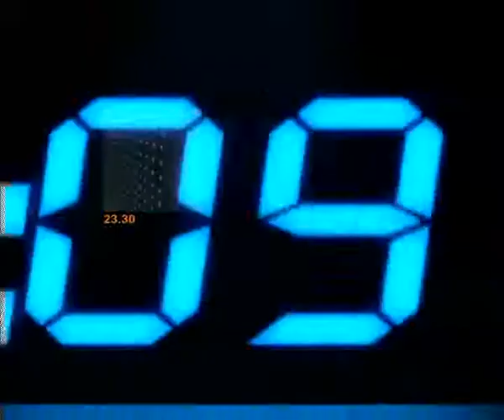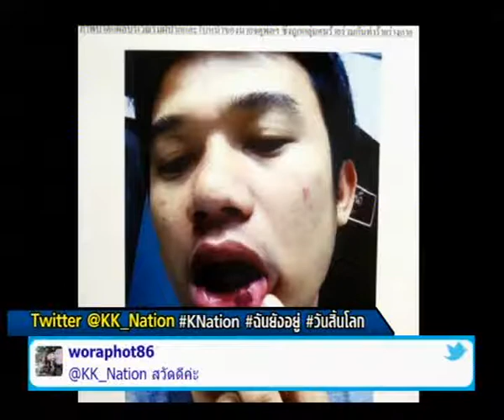ข่าวข้นคนเนชั่น (21ธ.ค.55เบรค3)